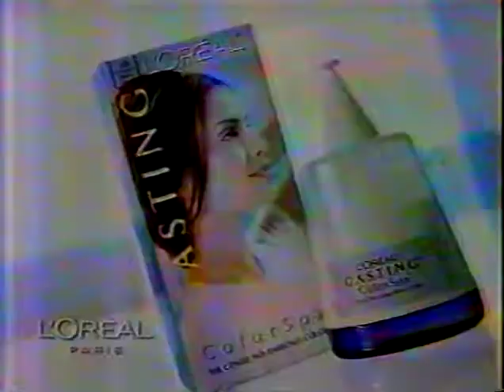All The Winters That Have Been WSPA TV Part 5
I DO NOT THE RIGHTS OF THIS VIDEO